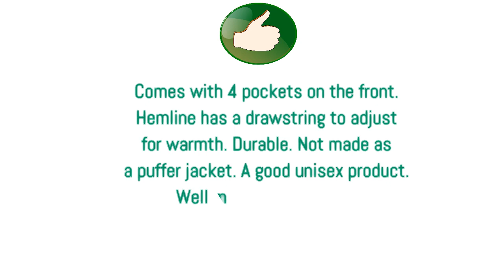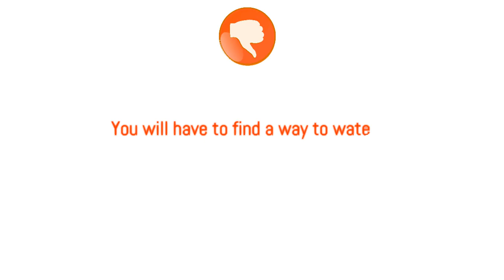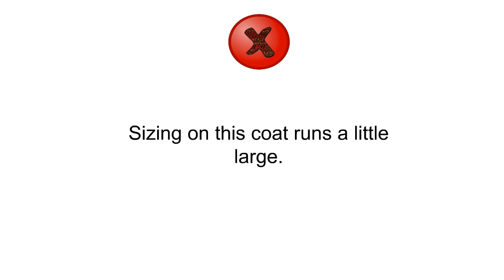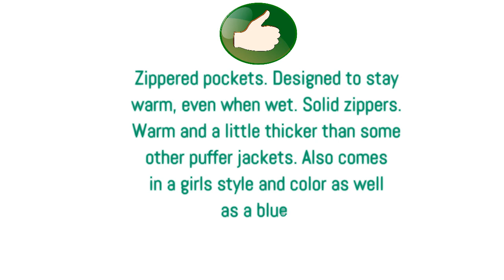Kids Down Jackets Reviews - Kids Down Jackets To Buy In 2018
3. Fjallraven Kids Greenland Down Parka
2. Marmot Ajax Boys' Down Puffer Jacket, Fill Power 600
1. Mountain Hardwear Boy's Micro Ratio Down Jacket